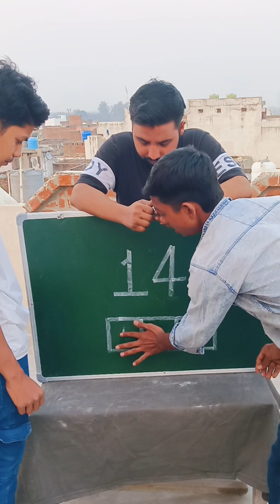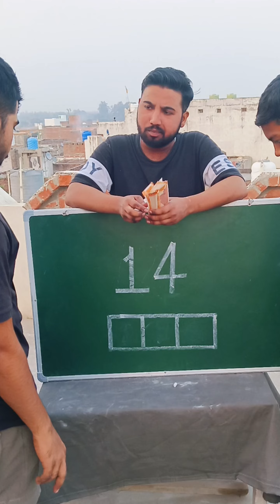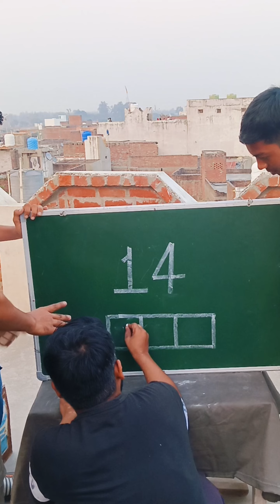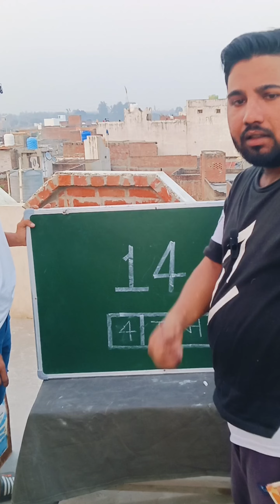14 को 3 बॉक्स में लिखो और जीतो ईनाम 🤑🤑 95% fail 😱🥱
I hop aapko video acchi lagi ho to like Karo ❤️❤️❤️

Doston kuchh naya Sikh lo 😱😱